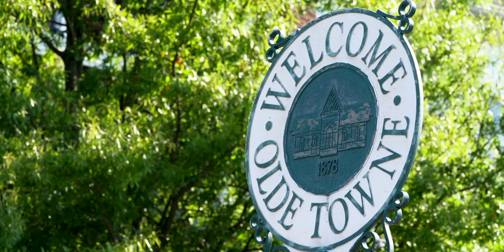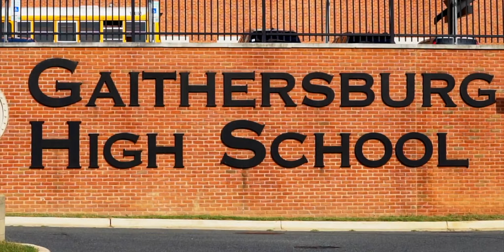Gaithersburg High School Boys Varsity Basketball vs Clarksburg High School Boys Varsity Basketball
Gaithersburg High School Boys Varsity Basketball vs Clarksburg  High School Boys Varsity Basketball - January 3, 2023